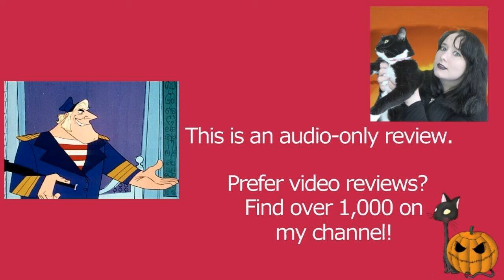The Saga of Windwagon Smith 1961 Disney Cartoon Short Film | Review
MY BOOKS What's your review of the 1961 Disney animated cartoon short film the Saga of Windwagon Smith? It's directed by Charles A. Nichols. [OPEN FOR LINKS AND FACTS!] TheSagaofWindwagonSmith SagaofWindwagonSmith WindwagonSmith Do you want to watch the Saga of Windwagon Smith? Did you enjoy the full movie or just parts of it? Scroll down for more information!

Amy McLean

About the Saga of Windwagon Smith

Wondering where to watch the Saga of Windwagon Smith? Most of the films and TV shows I review can be found on Amazon Prime, Netflix, DVD, or blu-ray.

The Saga of Windwagon Smith plot from IMDb: "Sea Captain Windwagon Smith hits Westport, Kansas, the starting point of the old Oregon and Santa Fe Trails, and is quickly the laughing stock of the town; instead of traveling in the usual oxen-drawn covered wagon, he is at the helm and wheel of a Contestoga-type wagon with a full set of sails."

The trailer can be found online.

Cast and Characters:
Rex Allen - Narrator, Windwagon Smith
Sons of the Pioneers - Singers
Pat Brady, Tommy Doss, Hugh Farr, Lloyd Perryman - Band Members
Karl Farr - Karl (Member Sons of the Pioneers)
J. Pat O'Malley - Mayor Crum

Directed by C. August Nichols
Produced by Walt Disney
Written by Lance Nolley, C. August Nichols
Studio: Walt Disney Productions
Distributor: Buena Vista Distribution
Released: March 16, 1961